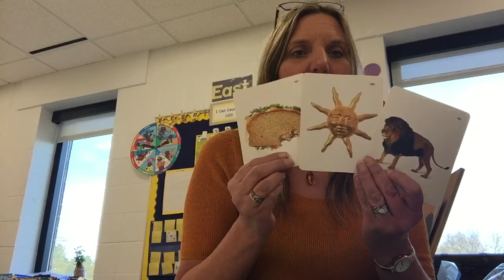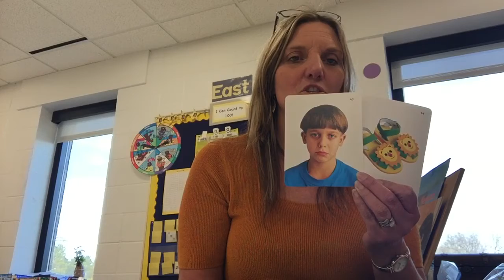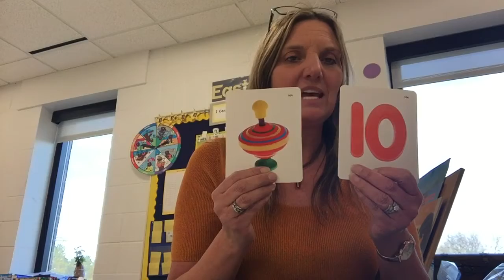Phonemic awareness week of November 9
Identifying the beginning sound, syllables and playing with words.